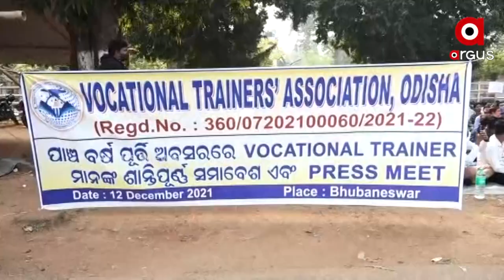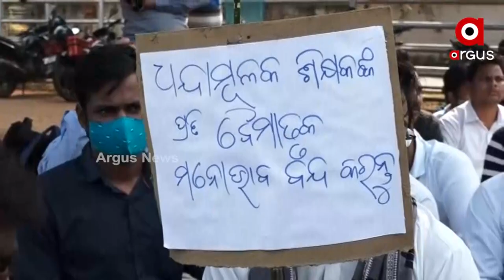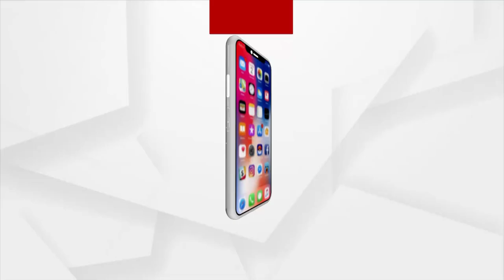ଧନ୍ଦାମୂଳକ ଶିକ୍ଷକଙ୍କୁ ଅଣଦେଖା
ମିଳୁନି ପ୍ରାପ୍ୟ, କରୁଛନ୍ତି ସଂଘର୍ଷ
ଦରମା କାଟର ଶିକାର ହେଉଛନ୍ତି ଶିକ୍ଷକ
ରାଜ୍ୟରେ ଧନ୍ଦାମୂଳକ ଟ୍ରେନର ଶିକ୍ଷକ ମାନଙ୍କ ଅବସ୍ଥା ବେହାଲ । ବର୍ଷ ବର୍ଷ ଧରି ସେମାନେ ନିଜର ପ୍ରାପ୍ୟ ପାଇବା ପାଇଁ ସଂଘର୍ଷ କରିଚାଲୁଛନ୍ତି । ଗଣଧାରଣା କରିବା ଠାରୁ ଆରମ୍ଭ କରି ମୁଖ୍ୟମନ୍ତ୍ରୀଙ୍କୁ ଦାବି ପତ୍ର ଦେବା ପର୍ଯ୍ୟନ୍ତ ସବୁ କିଛି କରିବା ପରେ ମଧ୍ୟ ସରକାର ସେମାନଙ୍କ ନିୟମିତ ଦରମା, ଦରମା ବୃଦ୍ଧି ଓ ଚାକିରିର ସୁରକ୍ଷା ନେଇ କର୍ଣ୍ଣପାତ କରୁନାହାନ୍ତି ।